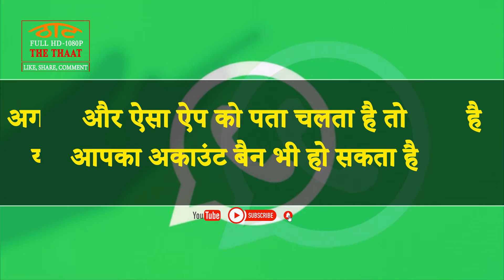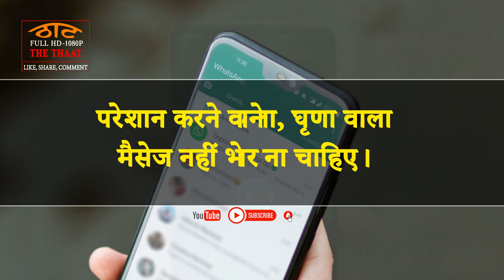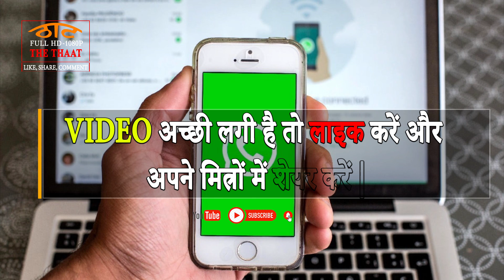WhatsApp Direct Ban why? || ये गलती पड़ेगी आपको भारी|| Don't do these mistake | Business, the thaat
WhatsApp Direct Ban why?, ये गलती पड़ेगी आपको भारी, Don't do these mistake,  | the thaat,
You should never use WhatsApp for spam. Spam means creating a broadcasting list or group to send a message.
WhatsApp account can also be deactivated if the user has been banned multiple times in less than a day.
Spreading fake news in different groups should be avoided.
Do not send malware or forward dangerous phishing links as APK files on Android smartphones.
If you have created an account for someone else or you are running an account in someone's name and such app comes to know then your account can also be banned.
Using third party WhatsApp apps like WhatsApp Delta, GBWhatsApp and WhatsApp Plus can result in your account being permanently banned as WhatsApp doesn't allow users to talk on such apps due to privacy concerns.
If many people report an account or many people complain against an account then its WhatsApp account can be banned.
Users should not send illegal, obscene, defamatory, threatening, intimidating, harassing, hate messages. WhatsApp has also banned the sharing of porn clips on its platform.

12- Masala|Profitable ideas on Low Investment 2020|spice Video|कम पैसे में घर से शुरू करे मसाला बिज़नेस

13- How to start Corrugated box making business|गत्ते के बॉक्स बनाने का बिज़नेस कैसे शुरू करे